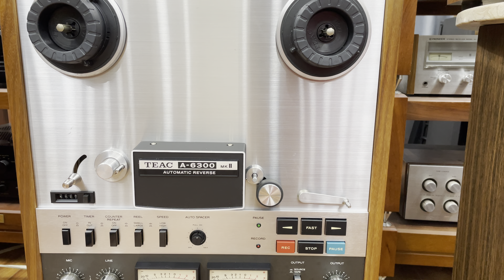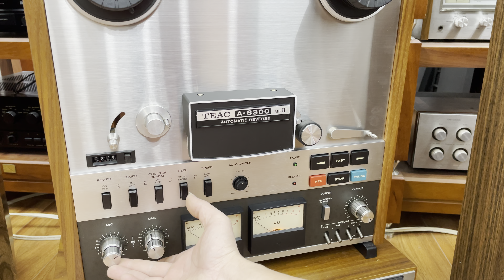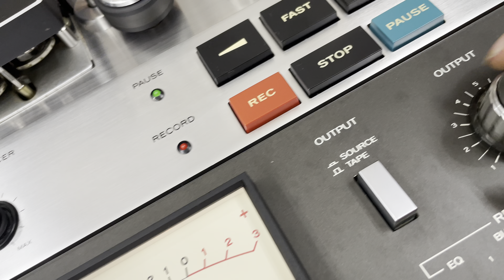Lâu lâu mới về được em Teac A-6300 MK2 Hoa Hậu Phục Vụ Các Bác Đây